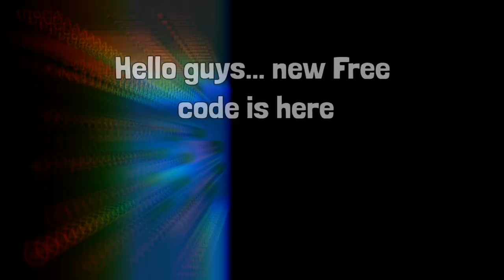Utopia Origin :Event Free Code 2021